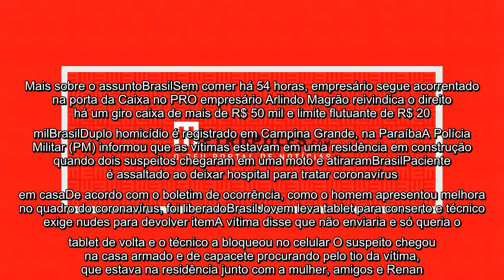✅ Jovem é baleado na cabeça e morre ao defender tia de atirador